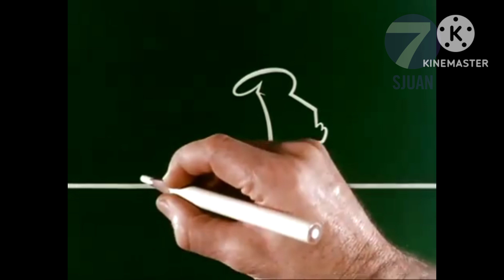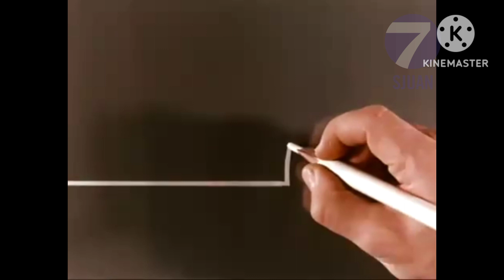la linea - 001